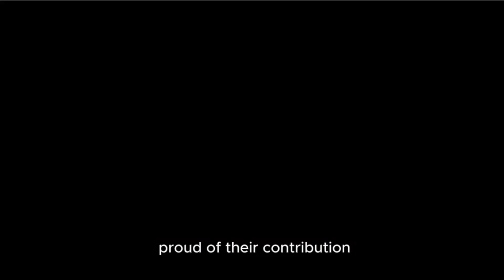The Art Project 🎨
Join May and Aisha on an extraordinary journey as their school courtyard is transformed into a vivacious outdoor gallery. 🎨🌞 Experience the boundless excitement and creativity as students splatter paint, laughter, and chatter into a mesmerizing kaleidoscope. Witness the school come alive with jubilation and unbridled imagination in this heartwarming tale of artistic triumph. 🌈🏫🎉